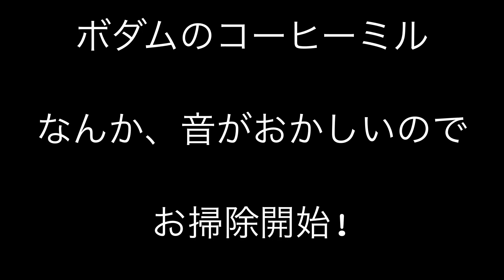bodumコーヒーグラインダー10903を掃除する